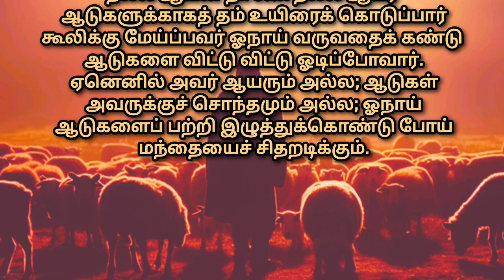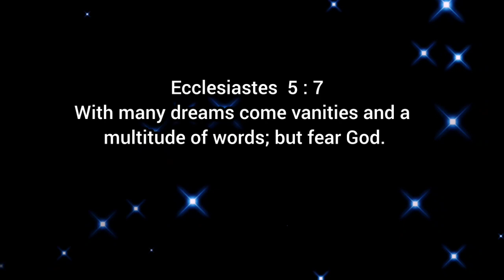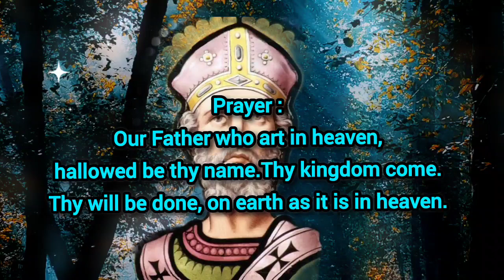I am the good shepherd.Lays down his life for sheep#jesusmaria#bibleverse#biblequotes#saint#prayer